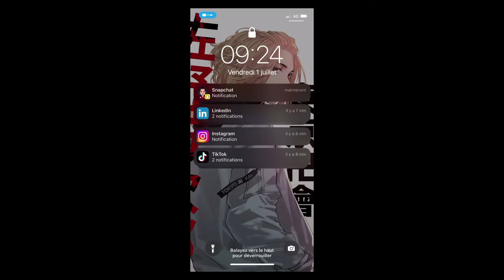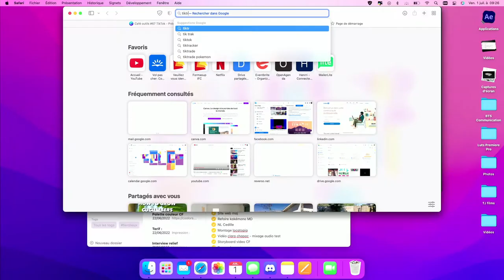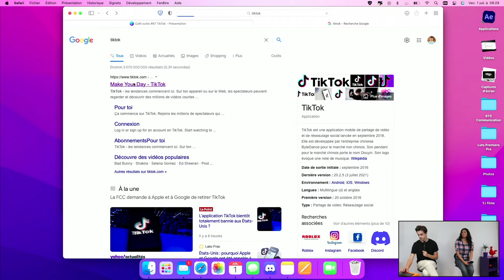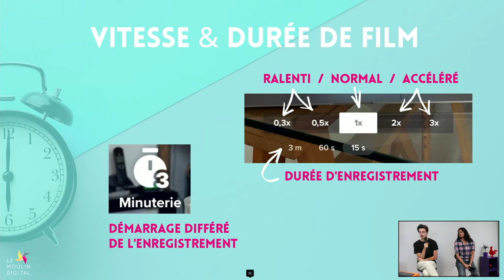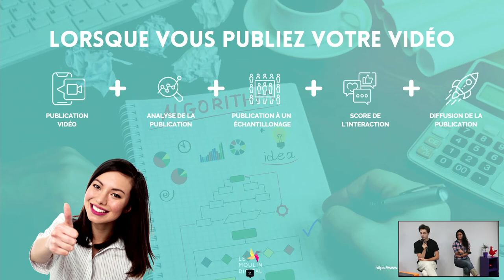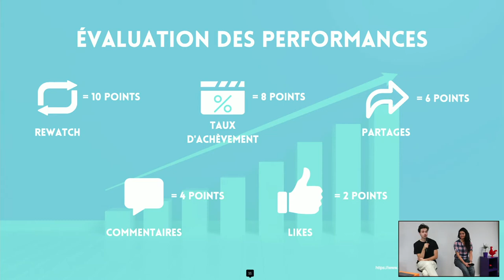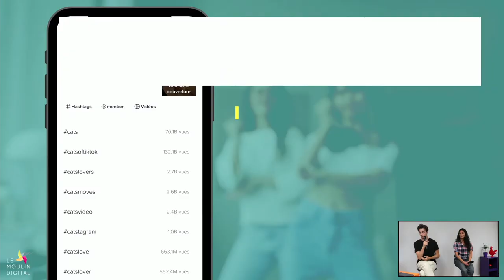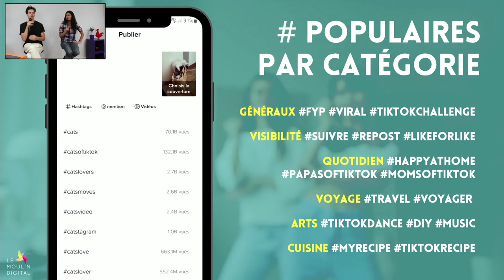Café-Outils #67 - Booster votre notoriété avec Tiktok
Comment utiliser Tiktok pour améliorer votre notoriété, vendre vos produits ou encore découvrir comment font les professionnels.
Au programme, présentation de l'outils, comment le prendre en main et pourquoi ?
Intervenants : Chantal Krieger, Thomas Jungo